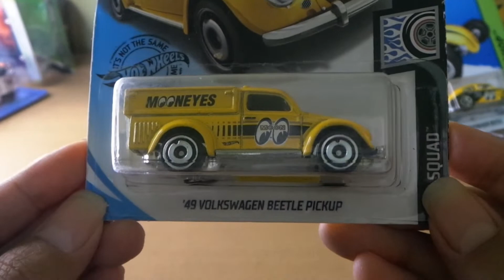Hot Wheels Mooneyes Volkswagen Beetle